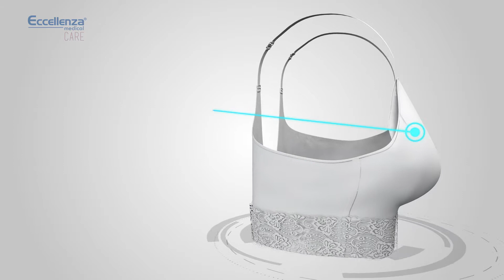Brassieres Eccellenza Medical Care